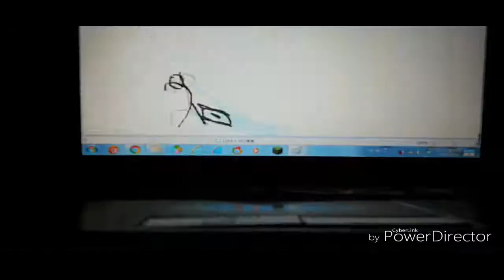THE EPICNESS OF Funny Voice Tops + Funny Angry Tops + Funny Tops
(Funny Tops + [Funny Voice Tops (Swap)) + Funny Angry Tops [Swap]]